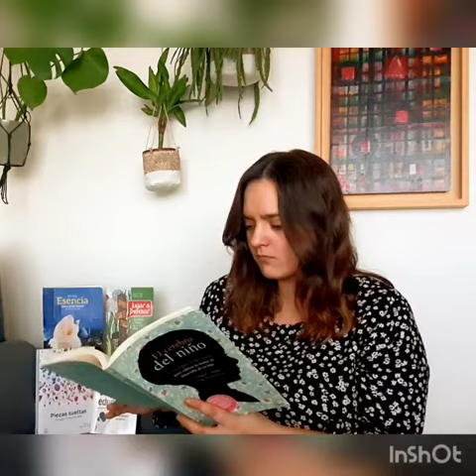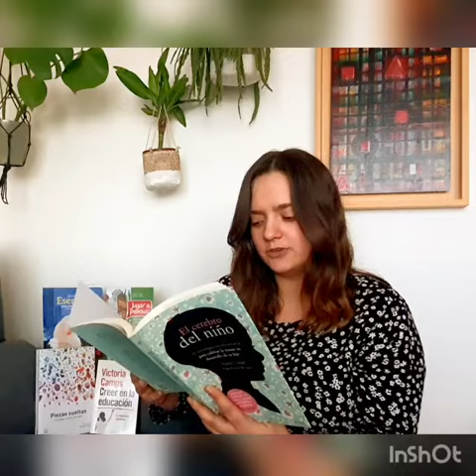As bibliotecarias recomendan..."El cerebro del niño"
Hoxe a bibliotecaria Marina recoméndanos o libro “El cerebro del niño: 12 estrategias revolucionarias para cultivar la mente en desarrollo de tu hijo”, escrito polo recoñecido neuropsiquiatra Daniel J. Siegel e a especialista en educación infantil Tina Payne.